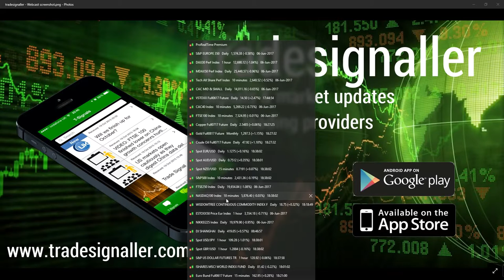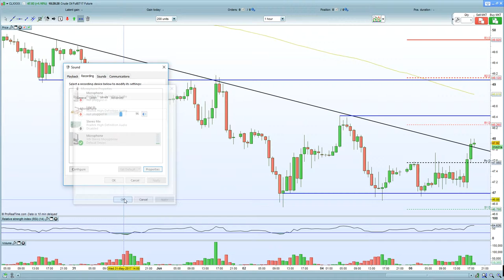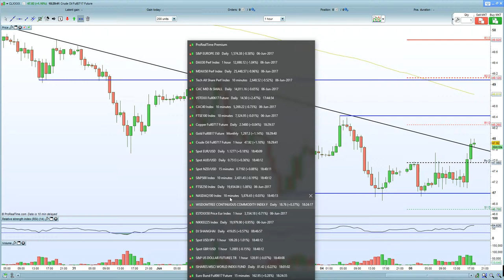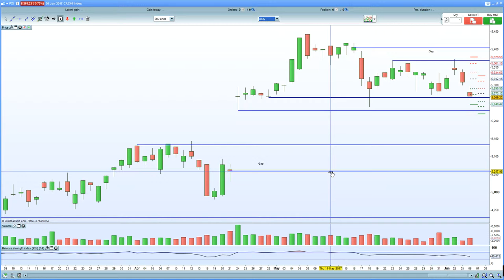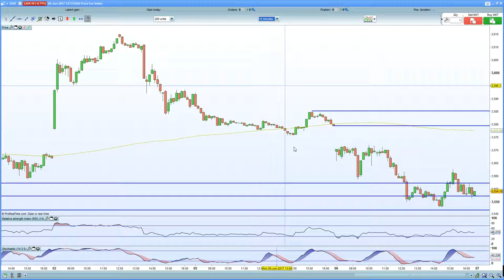FTSE 100 holds 7505 support as Oil holds $47. DAX 30 hurt by geo pol concerns